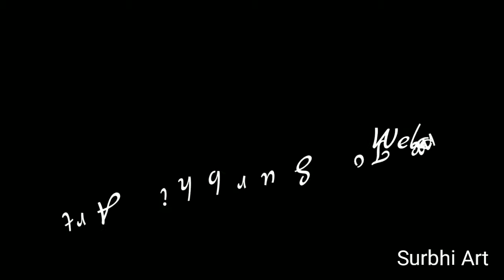DIY Decoration With Flowers, Beads, and Candle | Diwali / Christmas Decoration Idea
Thanks for visiting us. I have made this video to assist you in decorating your home in just few minutes, and that with all the material easily available at home. Just enjoy the video and try exploring the idea at your home. You can also enjoy some of other related videos, links are pasted below for you:

► If you are looking for a complete list of Diwali celebration ideas @